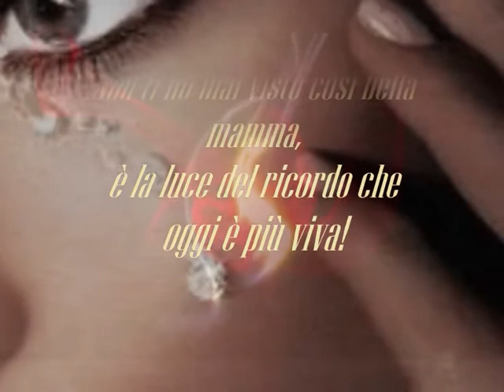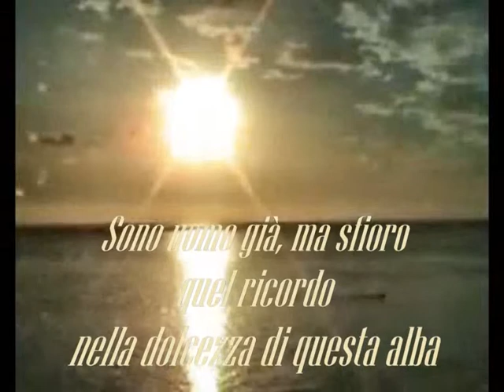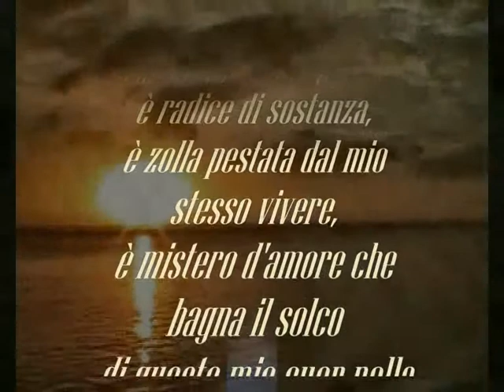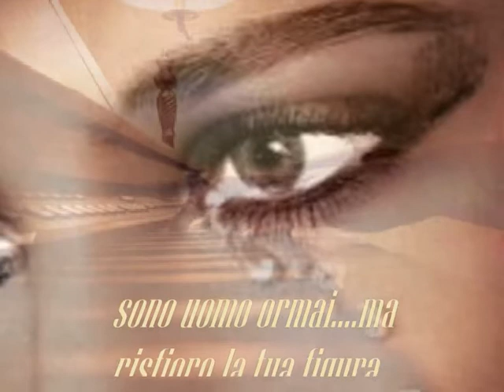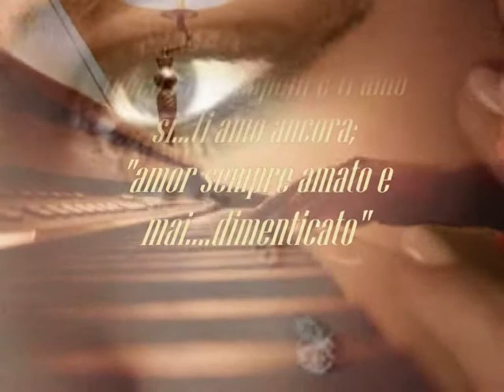A mia madre da Notasilente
Ricordo di mamma.